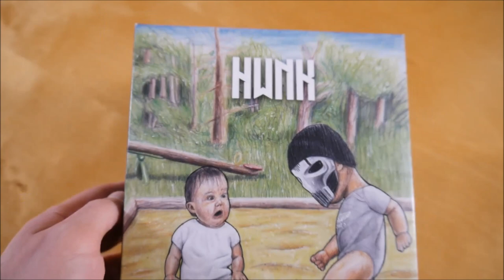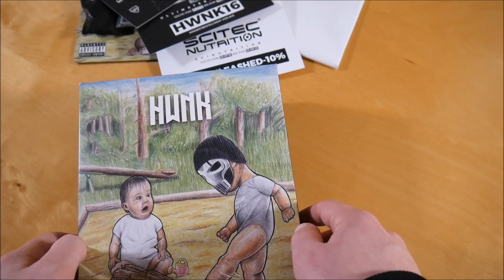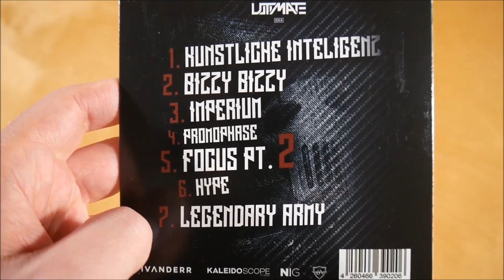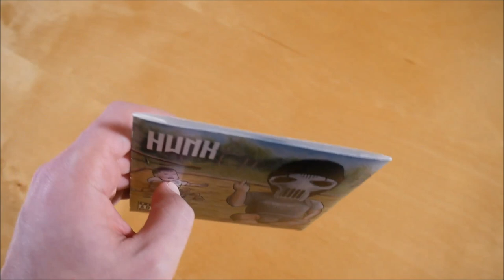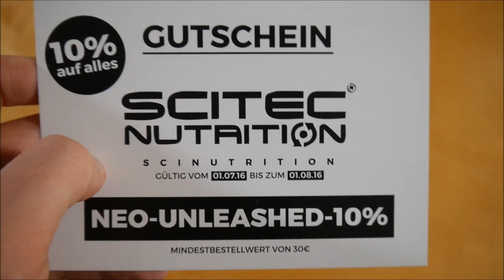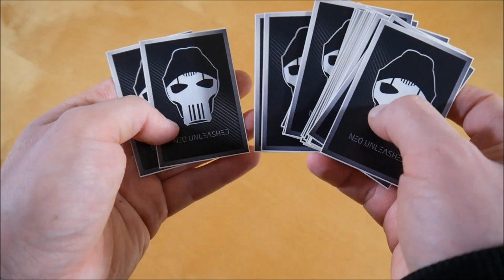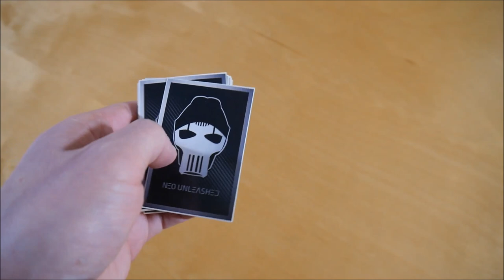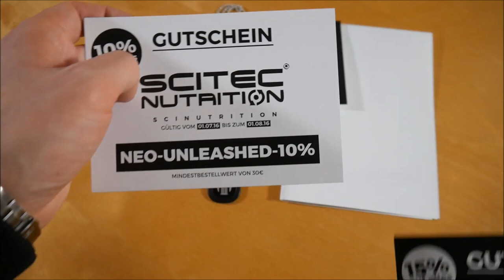Neo Unleashed - HWNK Box Unboxing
In diesem Video zeige ich euch die HWNK Box von Neo Unleashed.
► Hier könnt ihr die EP kaufen:
Mehr von Neo Unleashed

► EP INFOS
Neo Unleashed - HWNK
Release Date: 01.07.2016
Kaufpreis: ? €

HWNK Box Inhalt:
- EP
- Poster
- Armband
- Halskette
- Sticker (25x)

HWNK Tracklist:
01. Künstliche Intelligenz
02. Bizzy Bizzy
03. Imperium
04. Promophase
05. Focus, Pt. 2
06. Hype
07. Legendary Army

HWNK Info:
Die EP von Neo Unleashed erschien am 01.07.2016 über Ultimate Berlin.